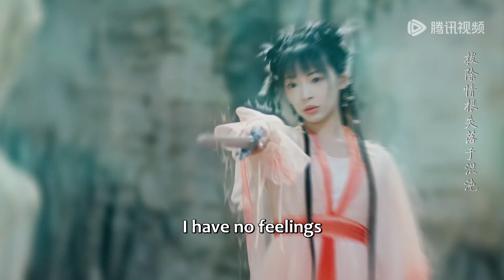🌺少女受重伤二王子舍命相救，魔君吃醋“我的人你也敢碰”！🌺无染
剧名（Drama Name）：【无染 Love in Devil】

剧情简介： 朝露大婚当日被大魔头凛芳尊灭满门，为救回所有人朝露穿越回三百年前想提前杀掉大魔头改变悲剧发生。刚入异世不小心闯入禁地救下被囚禁的少尊暮霆，为报恩暮霆帮朝露一起寻找凛芳尊，后来才发现凛芳尊就是暮霆。